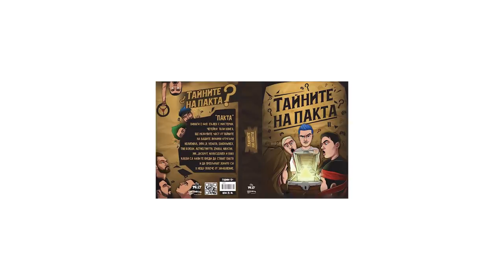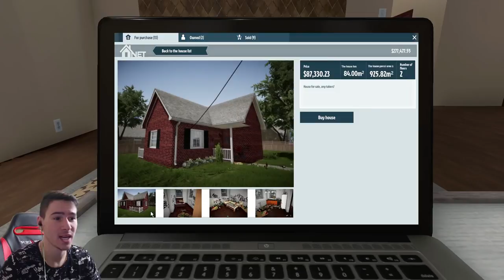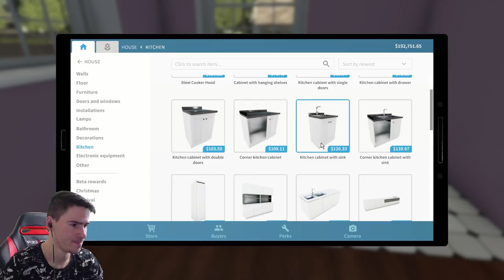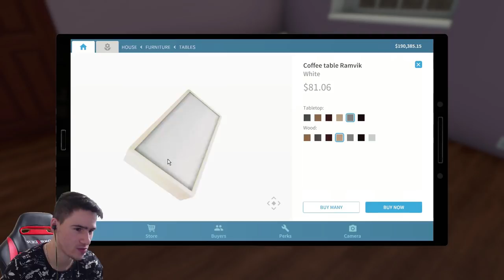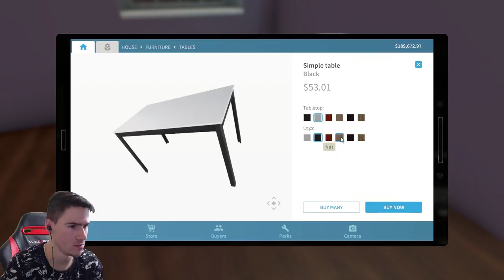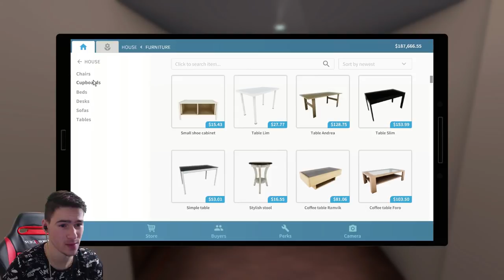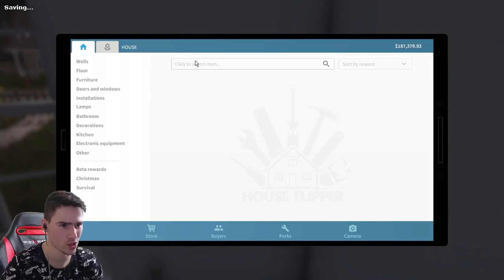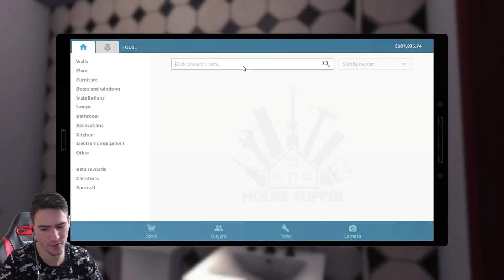Коледен Ремонт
❤️️ УТРЕ 12 ЧАСА НА ЖИВО!